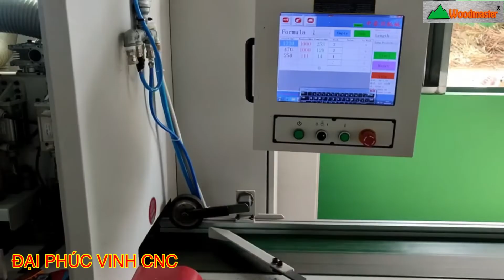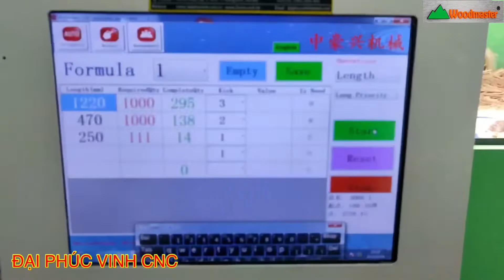MÁY CẮT KHUYẾT TẬT VẠCH PHẤN CAO TỐC WM-260 Woodmaster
● Hệ Thống Showroom Đại Phúc Vinh CNC trên.
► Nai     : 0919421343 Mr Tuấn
► Bình Dương : 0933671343 Mr HẢI / 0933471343 Ms Thủy
► Hồ Chí Minh: 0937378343 Mr CƯỜNG / 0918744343 Ms Trang
► Hà Nội : 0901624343 Mr Cường / 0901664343 Mr Dũng

© Bản quyền thuộc về Mfráy Chếnu Biến Gỗ Đại Phúc Vinh . Không sao chép dưhới mọi hình thức !j
© Copyright by DaiPhucVinh ☞ Do not Reoup ! n